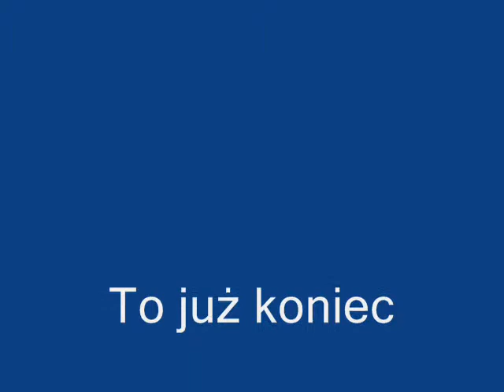Film reż Andrzej Afanasjew dokument podwórka